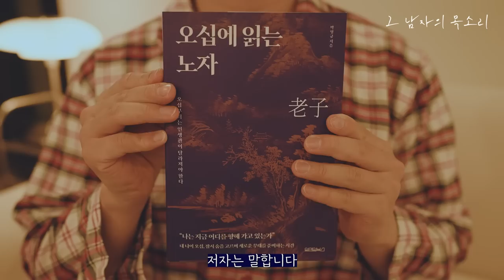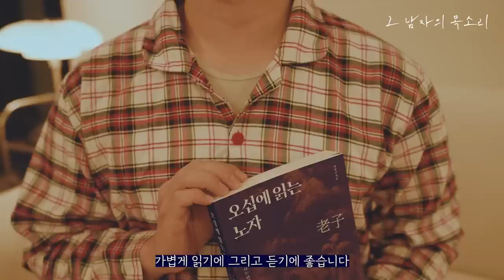그만하면 잘 살았다. 굽잇길 인생, 성패에 연연 하지마라ㅣ오십에 읽는 노자ㅣ잠잘 때 듣는 라디오, 오디오북ㅣ책 읽어주는 남자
이 콘텐츠는 출판사로부터 도서 1권 만을 기고 받아 제작되었습니다.

📚도서 정보

📝타임라인(목차)

01:40 말이 많으면 처지가 궁색해진다
11:41 굽잇길 인생, 성패에 연연하지 마라
22:33 앉은 자리에서 천하를 내다 보는 법
32:41 단순함에 위대한 진리가 숨어있다
43:27 오십에 돌아보니 그만하면 잘 살았다